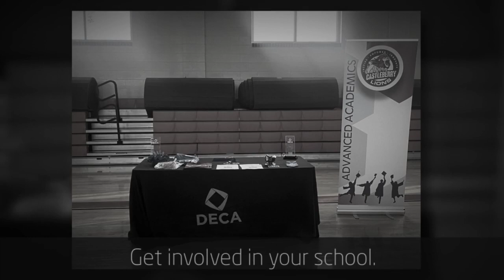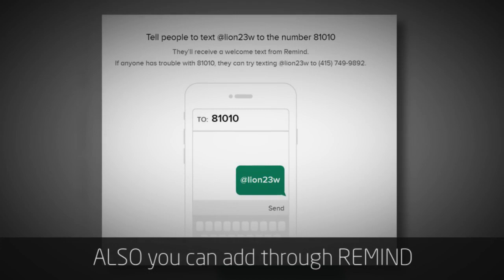Join DECA 24 25 720p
Join the DECA Chapter for Castleberry High School for 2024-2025